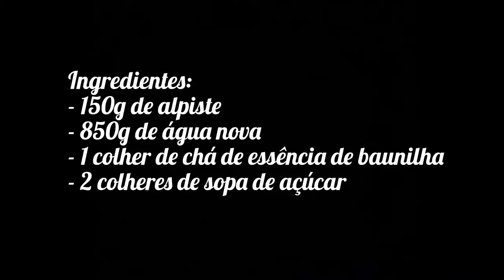Como fazer leite de alpiste | leite vegano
Ingredientes:
- 150g de alpiste
- ️850g de água nova
- 1 colher de chá de essência de baunilha

Com esta receita o leite vegetal sai a 1,73 R$/litro. O leite da vaquinha que é roubado do bezerrinho 💔 sai a 2,40 R$/litro.